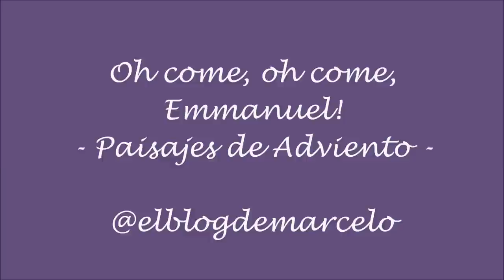Oh come, oh come, Emmanuel!: Paisajes de Adviento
http: //librosyvideoscristianos.blogspot.com/ El tradicional canto de Adviento: Oh come, oh come, Emmanuel! en el marco de unos hermosos paisajes que nos evocan la espera del Adviento: la esperanza, el desprendimiento, la oración, la búsqueda de Dios,...mientras nuestro corazón se dilata y dice: sí, ven Señor Jesús!